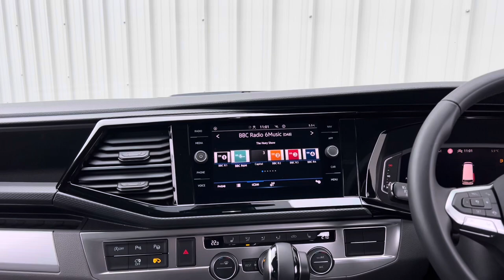VW California Ocean